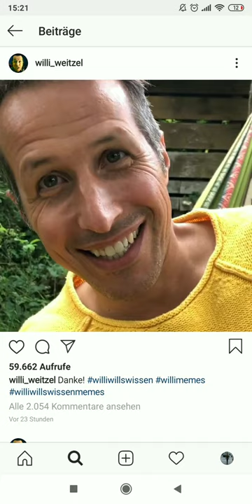Willi Weitzel bedankt sich bei Zuschauern über Instagram Video